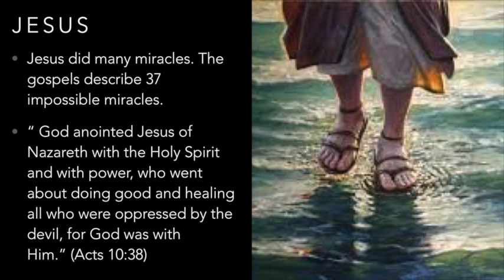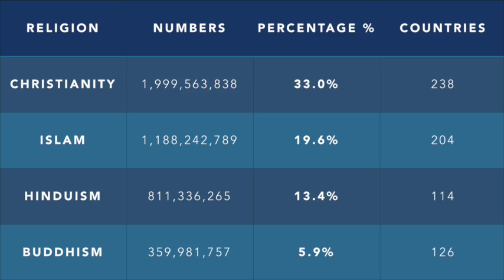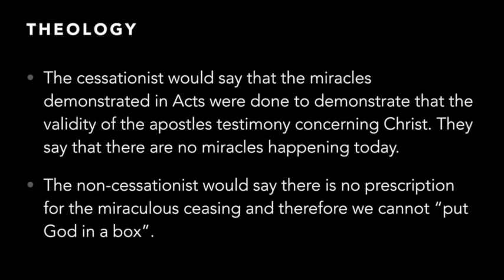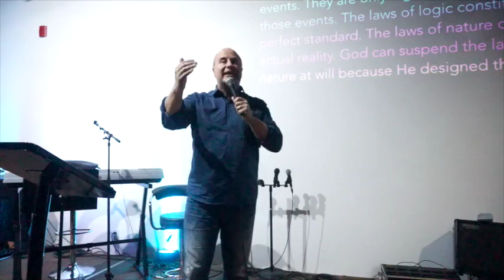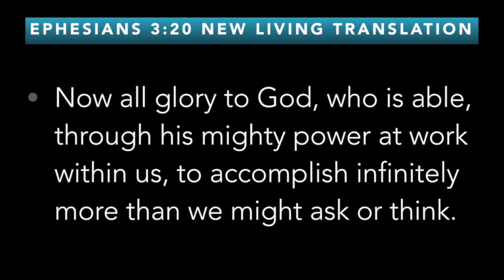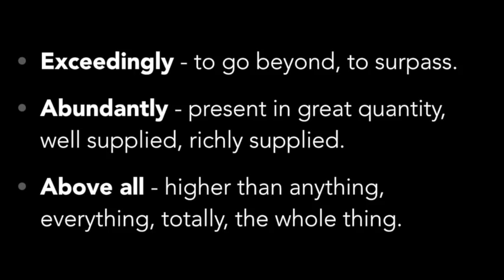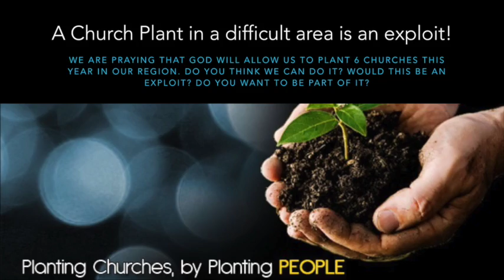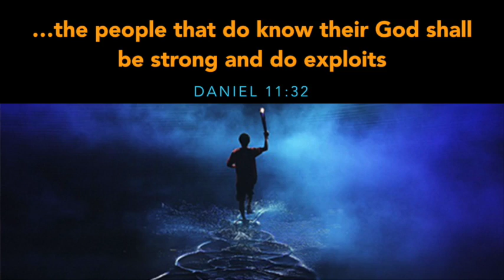We will do exploits! - Tony Silveira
And such as do wickedly against the covenant shall be corrupt by flatteries; but the people that do know their God shall be strong and do exploits (Daniel 11:32)

The second message of the Series "The Impossible Exploits of Faith" shows that “We are going to do exploits!” Not just to witness, not to enjoy, none of those easy ‘sit-by-and-wait’ verbs that don’t quite involve you. We are going to ‘get our hands soiled and our feet wet’ in the busy-ness of doing exploits.